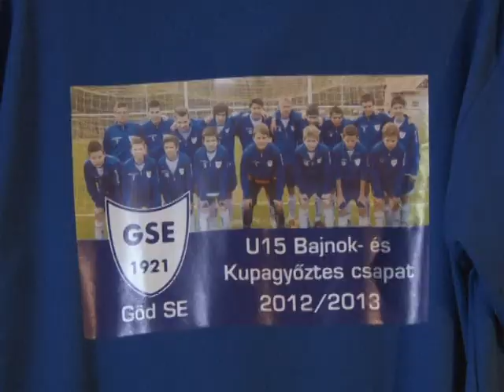Mozogj velünk! -- sportmagazin (2013. 10. 17.)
- Curling-világbajnokunk
- Új szakosztályvezető irányítja a GSE labdarúgóit